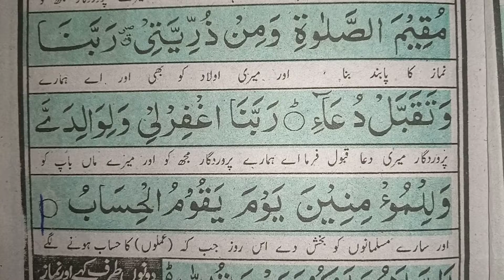Rabbi Jalni | ربی جعلنی دعا | Rabbi Jalni with Urdu Translation